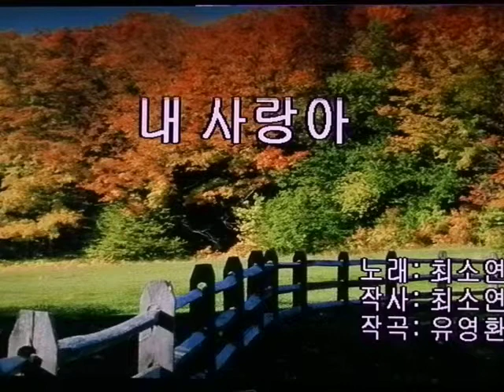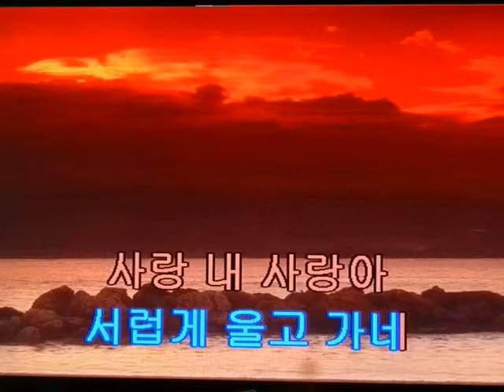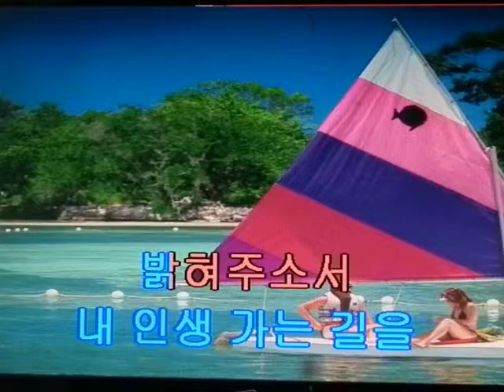최소연&내 사랑아